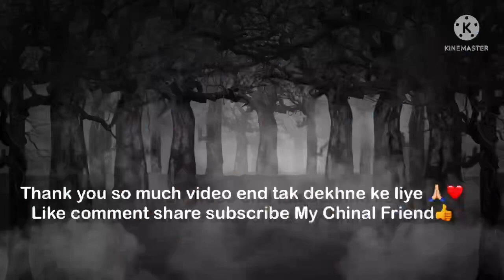Rakshabandhan special🌺💝. Bahut injoy kiya didi ke ghar 😍😱❤️